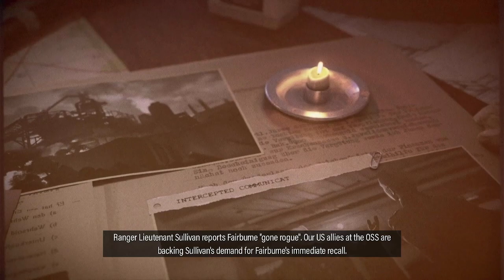Sniper Elite 5: Part 4 - War Factory | Watch the Intense Campaign Gameplay!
Sniper Elite 5 is a tactical third-person shooter video game that takes place during World War II. Players take on the role of a highly skilled sniper tasked with completing various missions behind enemy lines. The game features a vast open-world environment, allowing players to explore and choose their approach to each mission. With advanced ballistics and realistic bullet physics, the game offers an authentic sniping experience. Additionally, Sniper Elite 5 features a multiplayer mode where players can compete against each other in various game modes, including deathmatch and capture the flag.